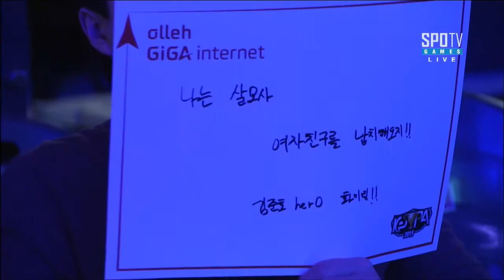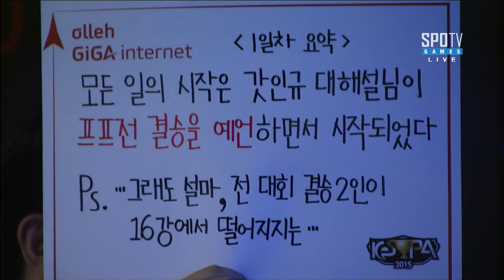[케스파 컵] 김준호 vs 백동준 16강 F조 1세트 -EsportsTV,스타크래프트 2